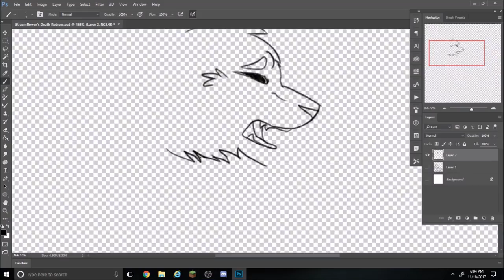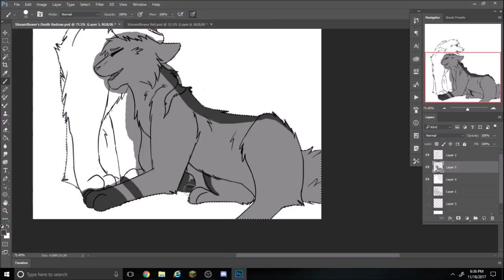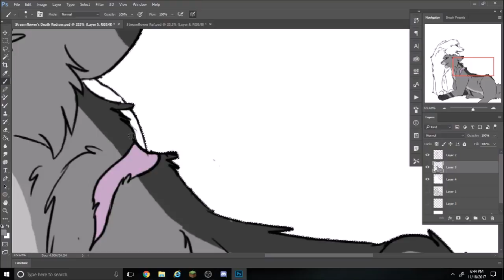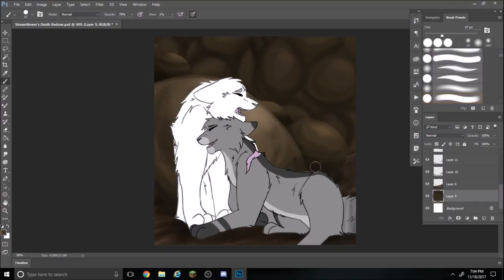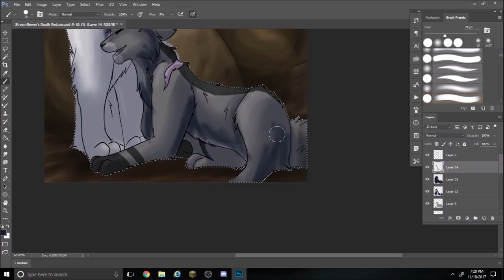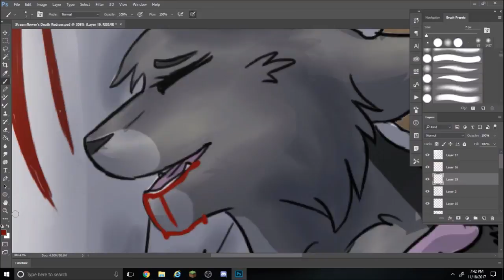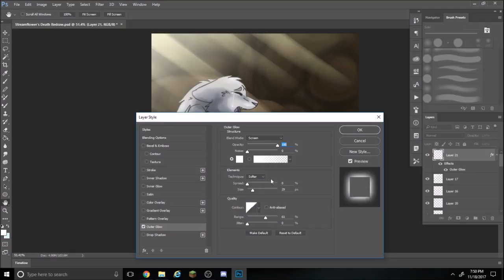Streamflower's Death Redraw - Speepdaint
This is a redraw of Streamflower’s death! Clearly, I’ve gotten a new idea of how it goes!

Characters: Snowdrift (white tom with blue eyes), Streamflower (gray she-cat with darker markings)

Song: Masterpiece Theater – Marianas Trench

This will be also posted on my Warriors Amino account, Ravenspring, so go check that out!